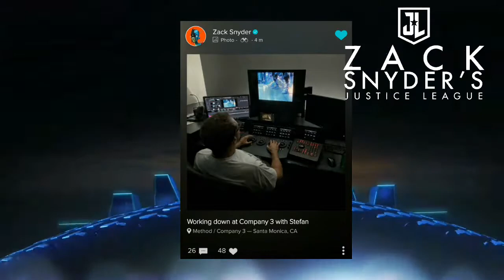Zack Snyder esta preparando el trailer de la Justice League